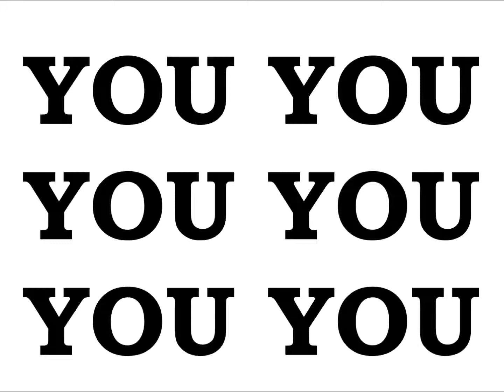EMPEROR KING KODEH JOBE CAR YOUYOUKODEHJOBE447432635756YOU 24